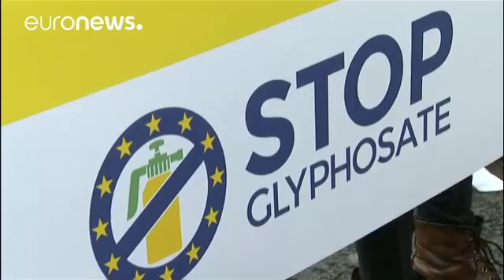EU prepares to vote on glyphosate licence renewal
With five weeks to go before the licence for glyphosate expires (December 15), "the European Union" is voting on whether to renew authorisation for the controversial herbicide for a further five years.

Farmers say "a ban could cost them millions" of euros.

The Commission initially recommended a ten-year licence renewal. Environmental campaigne…